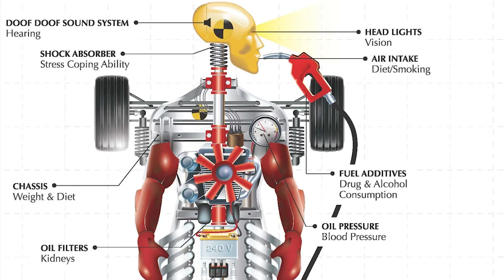जैविक आहार के लिए गौ को आधार बनाना पड़ेगा | How to get Pestiside free Natural food for your life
if you want to improve your daily lifestyle with health, start finding natural pesticide and chemicals-free food for your family and experience well healthy lifestyle.